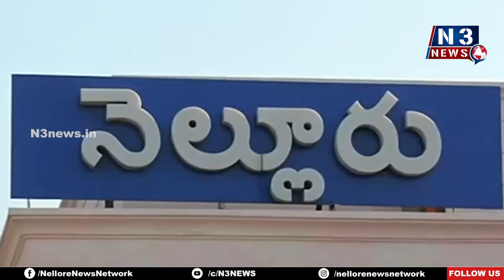పేద‌ల‌ను అవ‌మానించ‌డం చంద్ర‌బాబు నైజం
దేశంలోనే నెంబ‌ర్ వ‌న్ సీఎంగా జ‌గ‌న్‌మోహ‌న్‌రెడ్డి
నెల్లూరున‌గ‌రంలో బైక్ ర్యాలీ నిర్వ‌హించిన వైసీపీ యువజన, విద్యార్థి విభాగాల నాయ‌కులు